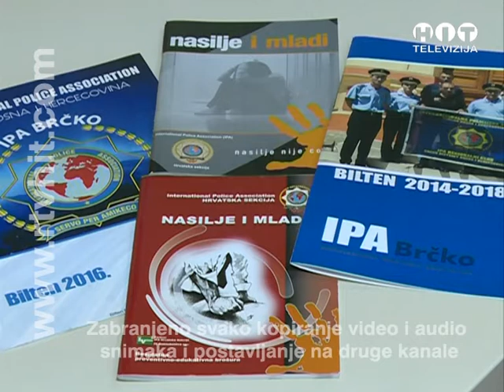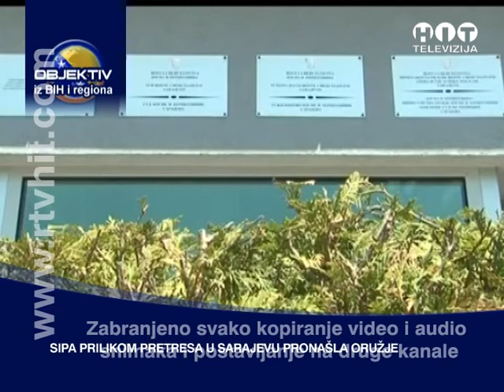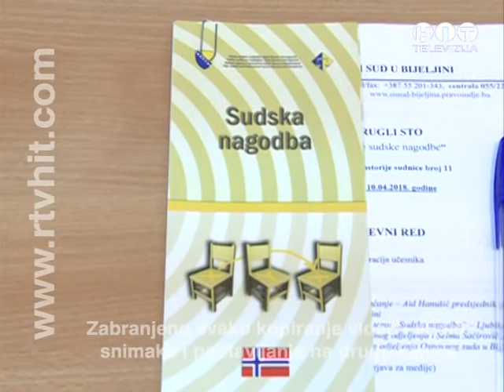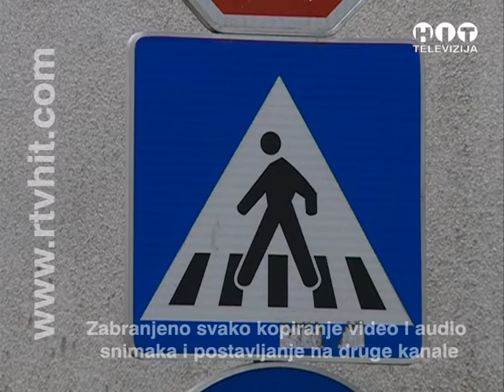OBJEKTIV - 10. APRIL 2018. - RTV HIT